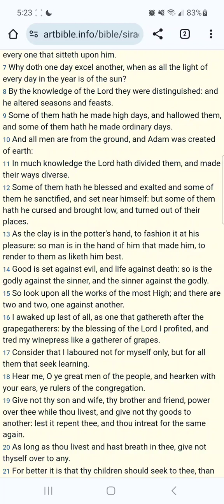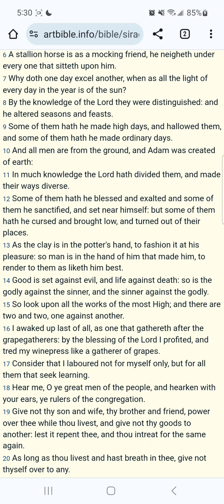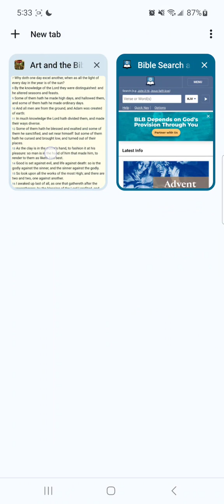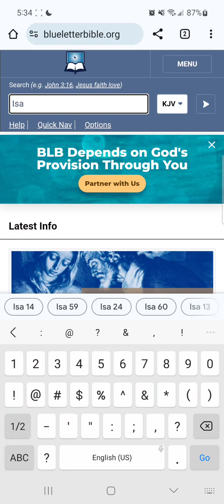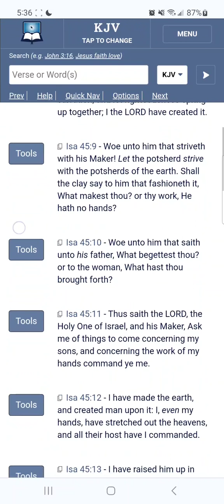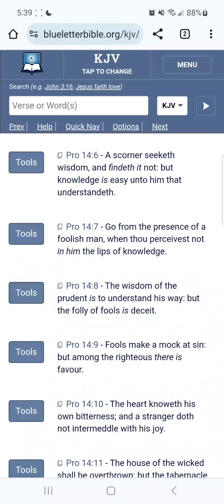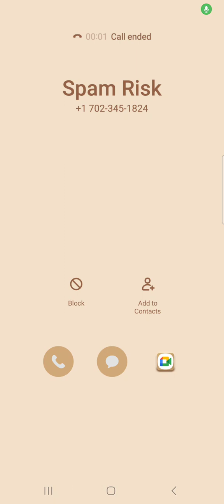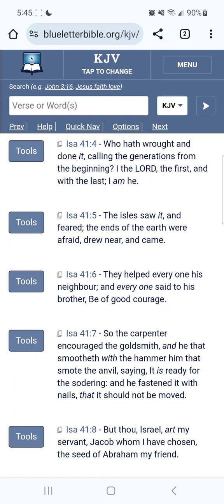Ninjas & Villian Characters Are Part Of The LORD'S Movie (Made For Controlled Opposition)